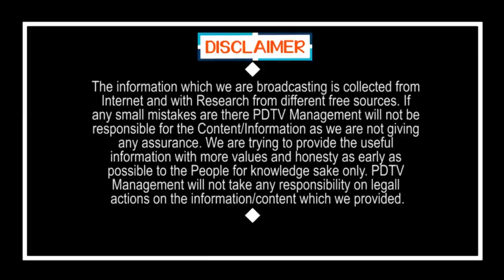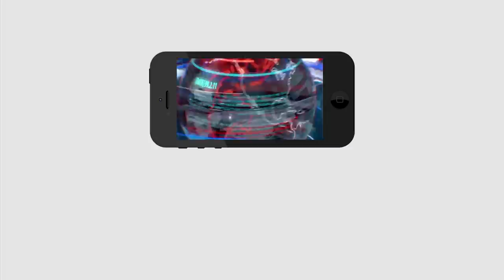Kannababu Sensational comments on Chandrababu | జగన్ దెబ్బకి చంద్రబాబు మైండ్ బ్లాక్ అయ్యింది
జగన్ దెబ్బకి చంద్రబాబు మైండ్ బ్లాక్ అయ్యింది